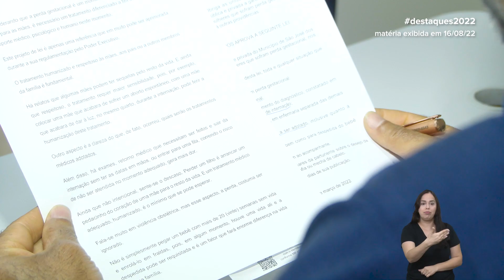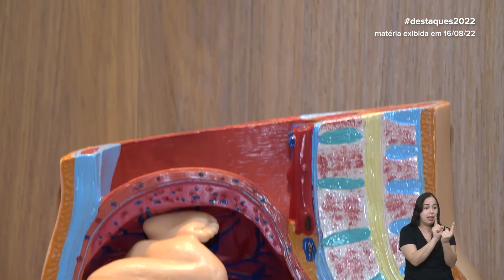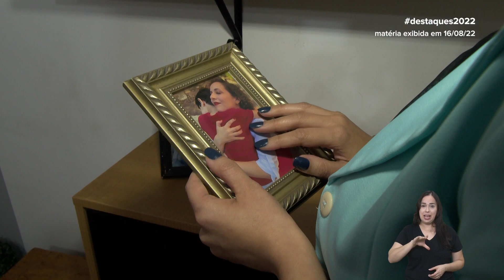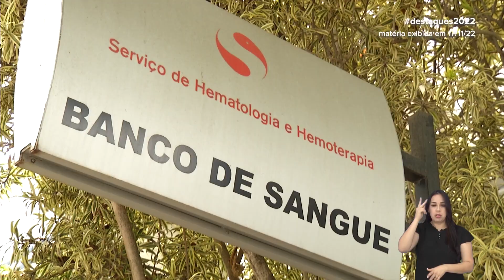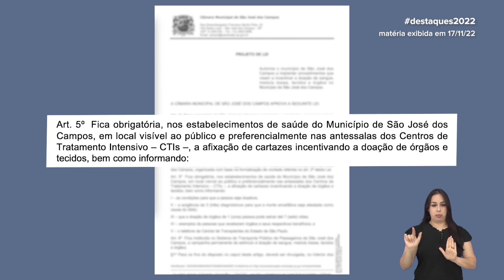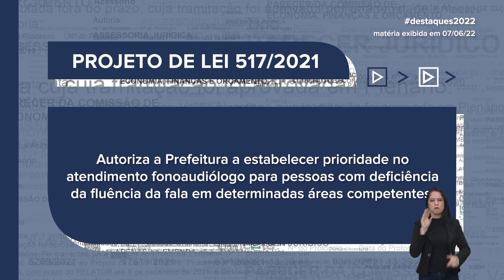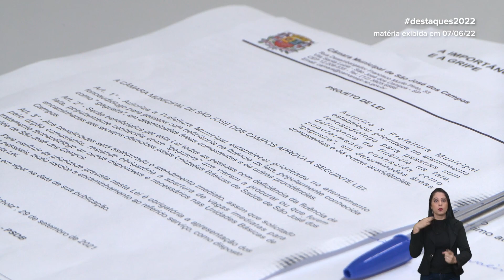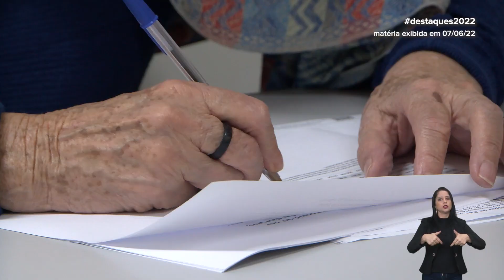TRAMITANDO *DESTAQUES* 19/01/2023